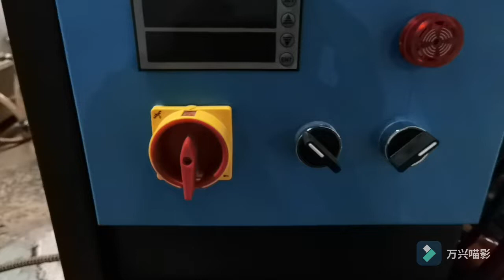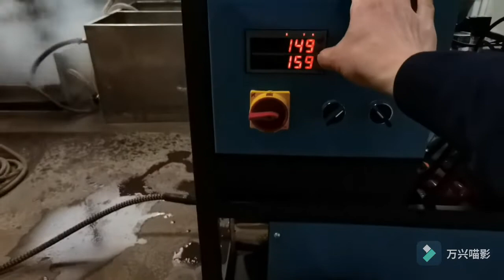200bar High pressure hot water & Cold water & Steam cleaner